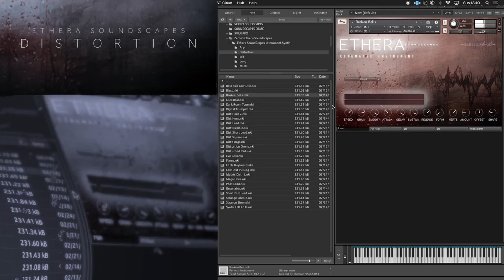Ethera Soundscape 2.0 meets Unify and Davinci Resolve Patch: Distortion - Broken Bells SC1.2